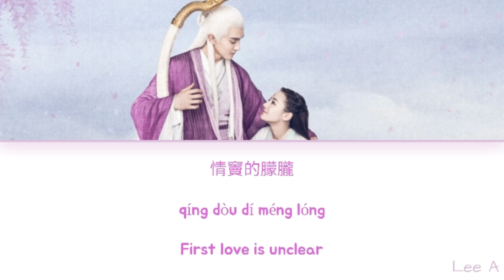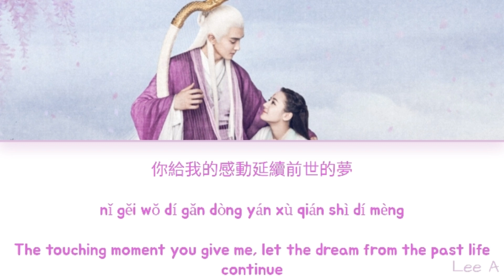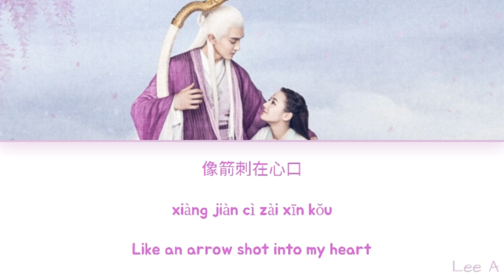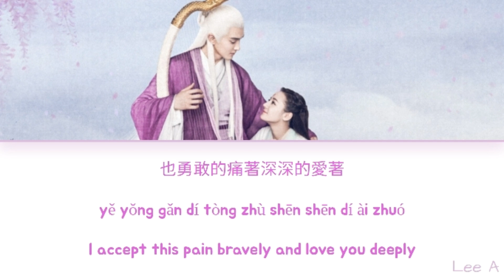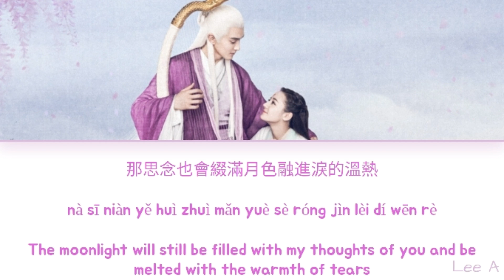Even if there is no possibility for us - Eternal Love of Dream Ost. (Chinese|Pinyin|English lyrics)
Artist: Xiang Xiang (香香)
Song: Even if there is no possibility for us (就算沒有如果)

Drama: Eternal Love of Dream or The Pillow Book

Description: Two thousand years of enduring love and obsession between the female monarch of Qing Qiu and the ancient god of the Heavenly Kingdom.

All Rights Administered by 上海譚旋音樂工作室